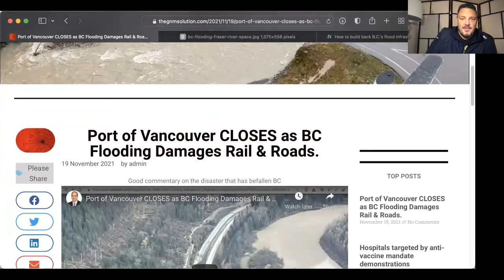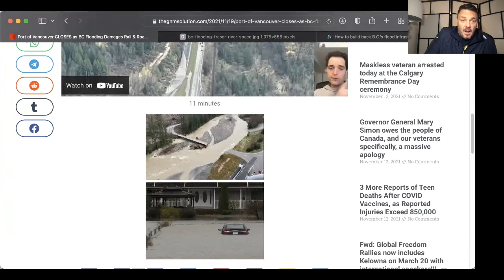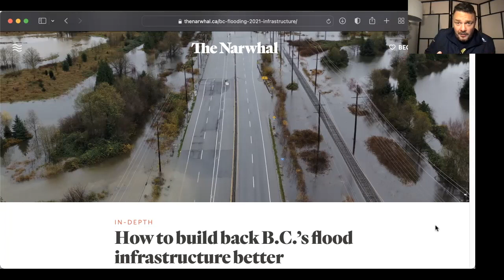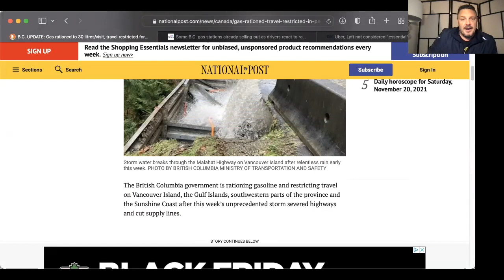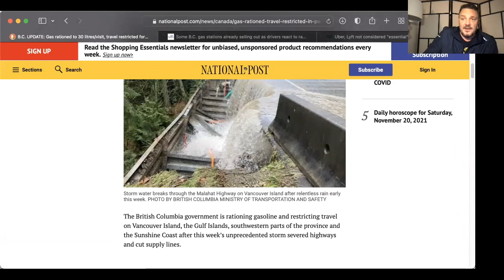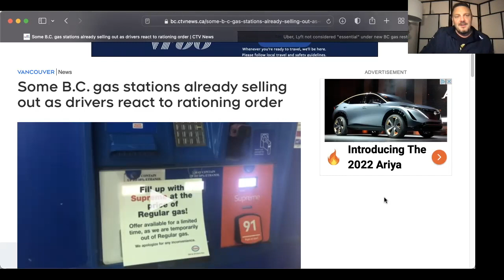Canada in Collapse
BC Floods are the latest catastrophe to hit Canada, as everything from infrastructure to supply chains and now gas supply are stretched to breaking point.